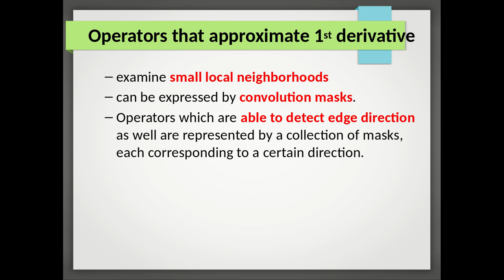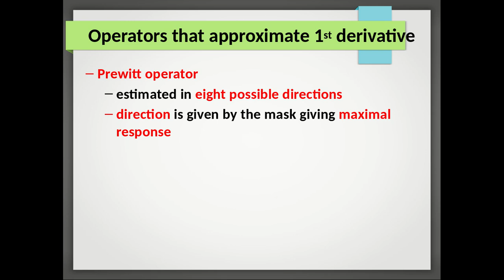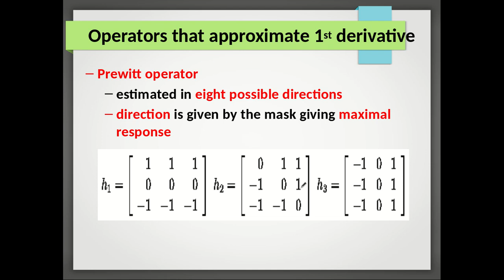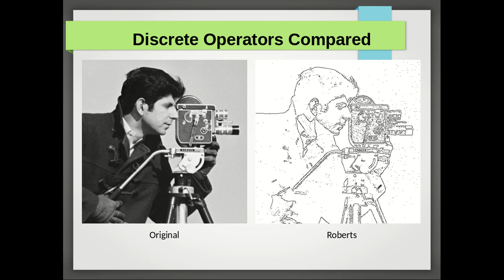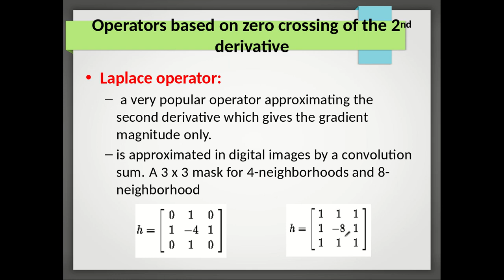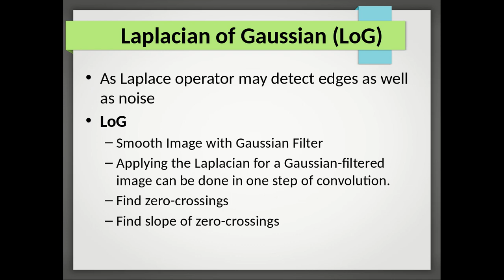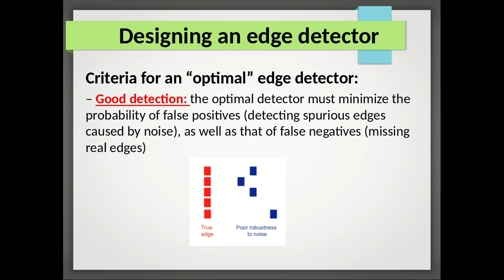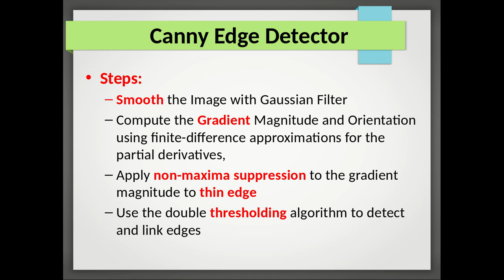Image Processing Lecture 4 Edge Detection 2